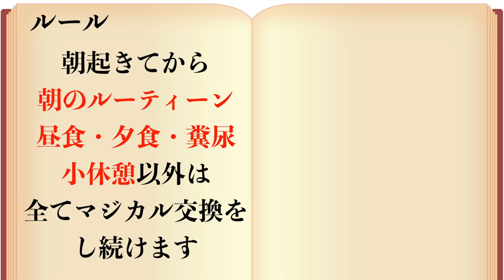【検証】1日中マジカル交換だけ生活をしたら激レア色違いが大量すぎたww 〜 前編（午後3時まで） 〜【冠の雪原/ポケモン剣盾有料DLC】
いつの間にか、こんな地獄絵図が広がっているとは…。

色々な意味で最悪な動画ですみません…。

ブサイクですみません…。

※個人情報とか恥部とか、載せちゃいけないようなものが載ってたら、こっそり教えてくださると嬉しいです。優しい方、ご協力お願いします！

▼ED曲提供
バーチャル○チンポッティ